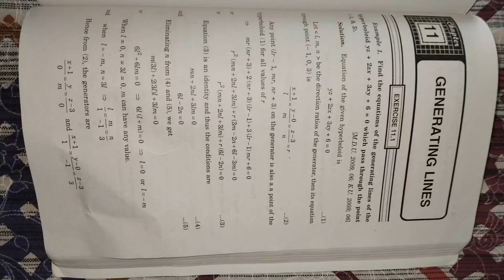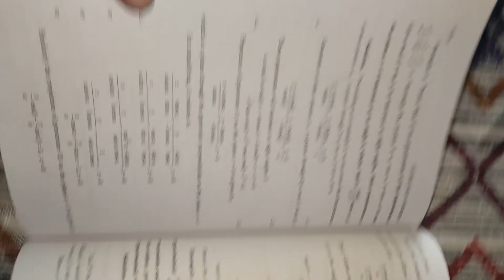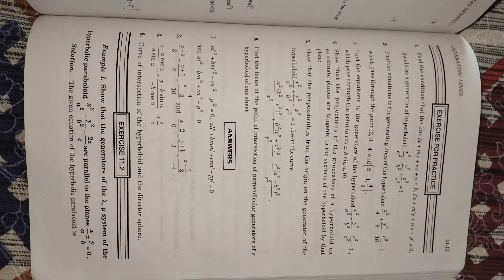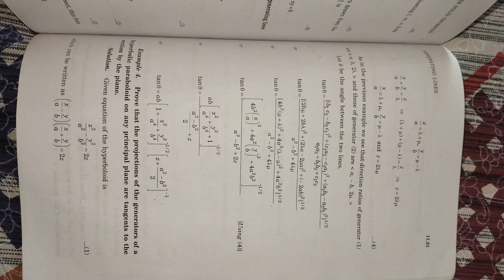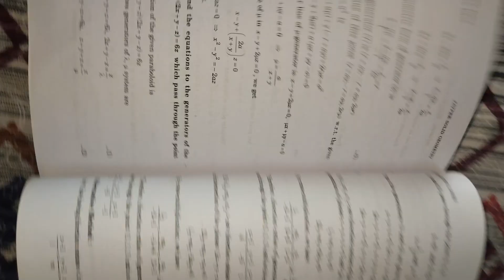chapter 11 generating lines exercise 11.1, 11.2 solution of solid geometry bsc 1st semester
Chapter 11 generating lines exercise 11.1 and 11.2 solution
Solid geometry Bsc 1st semester solution